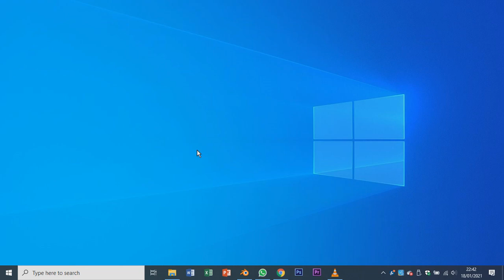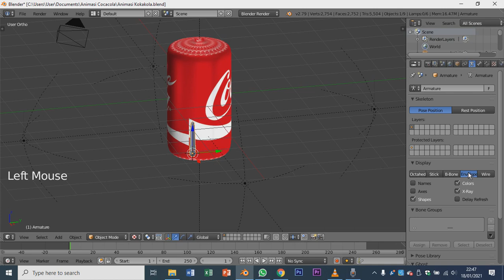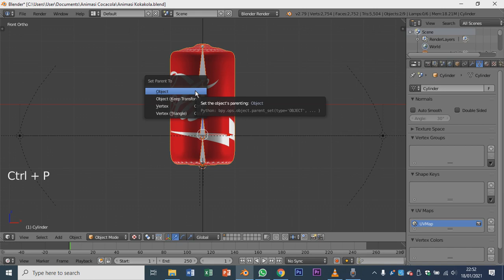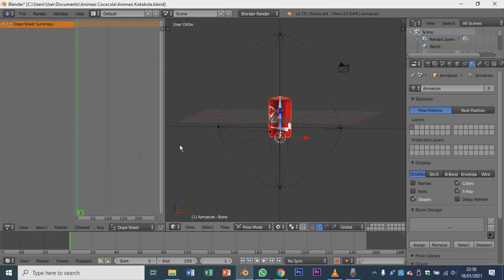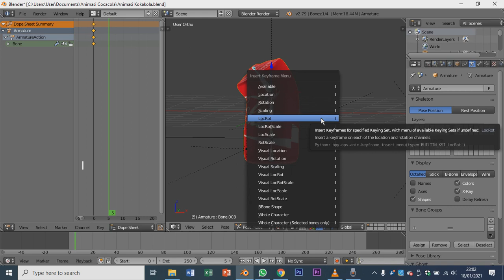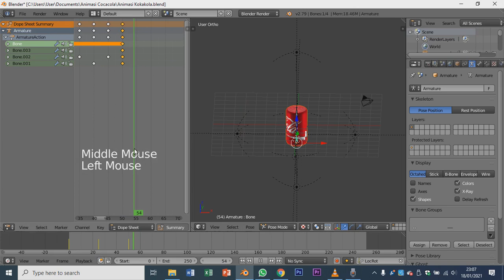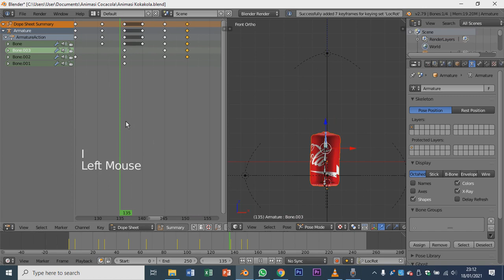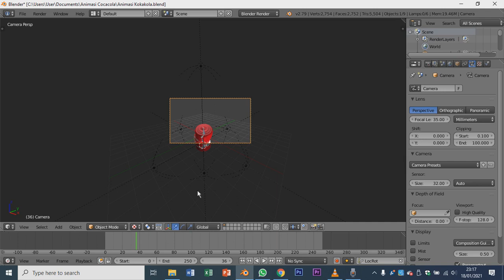Part 2 Rigging & Animate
Animasi Kaleng Goyang Part 2